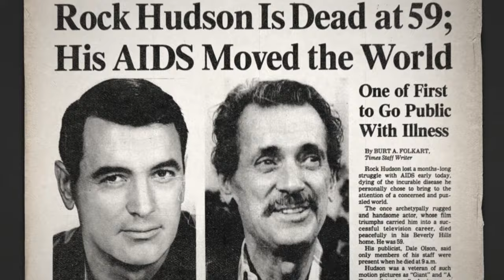2023 FilmOut San Diego Festival Trailer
We're back with another year of the best in LGBTQ film. The 2023 FilmOut San Diego LGBTQ Film Festival.

Join us opening night at the San Diego Natural History Museum on September 7th. The festival continues through September 10th at the Museum of Photographic Arts at the San Diego Museum of Art.

As always, we'll have special guests including filmmakers and actors from the films in this year's festival.